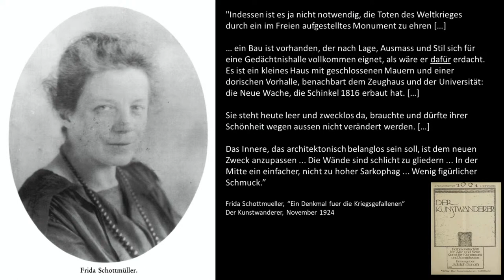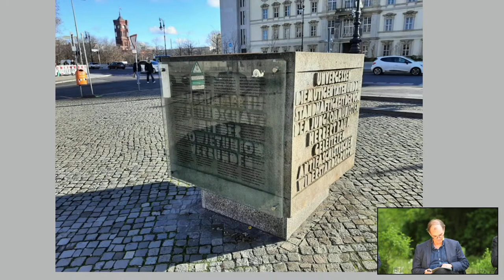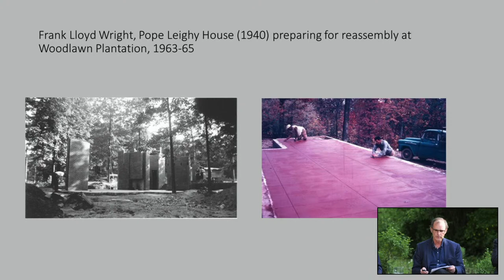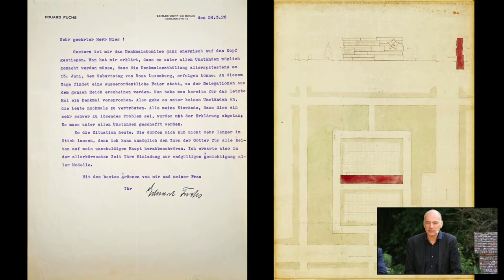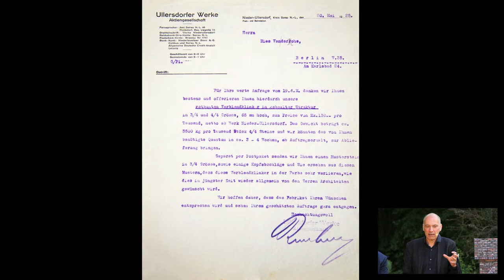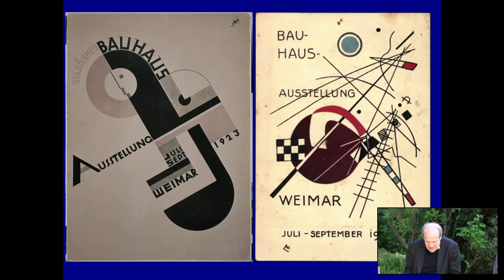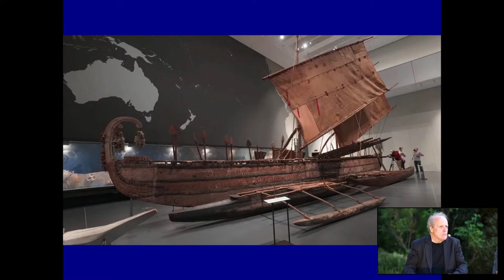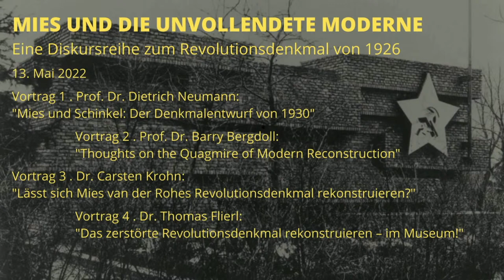Mies und die unvollendete Moderne: Dietrich Neumann, Barry Bergdoll, Carsten Krohn und Thomas Flierl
MIES UND DIE UNVOLLENDETE MODERNE
Eine Veranstaltungsreihe zum Revolutionsdenkmal von 1926

Freitag, 13. Mai 2022, Einlass: 17:30, Veranstaltung: 18-20:30 Uhr im Mies van der Rohe Haus

Das Revolutionsdenkmal von Ludwig Mies van der Rohe auf dem Zentralfriedhof Berlin-Friedrichsfelde erinnerte an die Ermordung von Rosa Luxemburg und Karl Liebknecht. In der Denkmalkultur singulär, ist der künstlerische Entwurf ein Meisterwerk. Nach nur wenigen Jahren wurde das Backsteindenkmal bereits 1935 von den Nationalsozialisten zerstört. Die vielfältigen Fragestellungen, die sich aus dem Wunsch nach einem Wiederaufbau ergeben, sollen im Rahmen der Vortragsreihe kontrovers diskutiert werden; Fragestellungen zu Architektur und Ideologie, auch zu Mies‘ Rolle als Architekt in den ersten Jahren nach dem Machtantritt der Nationalsozialisten bis zu seiner Emigration in die USA, sowie Fragestellungen zur technischen und ästhetischen, aber auch moralischen Machbarkeit eines Wiederaufbaus. Wiederzugewinnen wäre nicht nur ein Architekturdenkmal, sondern auch ein wichtiges Denkmal deutscher Demokratiegeschichte.

Vortrag 1: Dietrich Neumann. Mies und Schinkel: Der Denkmalentwurf von 1930

Bei dem Wettbewerb um eine Gedächtnisstätte für die Gefallenen des Weltkriegs in Schinkels Neuer Wache gewann Mies van der Rohe 1930 den 2. Preis, während  Heinrich Tessenows Entwurf zur Ausführung bestimmt wurde. Mies van der Rohes Entwurf (Stichwort „Raum“) ist nicht nur seiner Genese wegen bemerkenswert, sondern in Mies' Werk auch das wichtigste Beispiel für einen behutsamen Umgang mit vorhandener Bausubstanz.

Vortrag 2: Barry Bergdoll. Thoughts on the Quagmire of Modern Reconstruction

In the midst of the horrific images coming to us daily from Ukraine, the question of reconstruction is again one of great urgency, against which new episodes in the debates over rebuilding a 1926 monument that was seen by virtually no one alive today might seem a rather esoteric concern. Although I have been a sceptic of many of the initiatives of the wave of reconstructions in Germany, and particularly in Berlin, since German reunification in 1989, the issue indeed must be debated on a case by case basis to determine the stakes, motivations, and larger benefits for a community, for culture, and for the complex emotional role that monuments play in our societies. In a short presentation I will consider some case studies and the issues they raise for discussion. In particular I propose to look at examples from the United States which have added modern interpretations of works by Frank Lloyd Wright and Louis Kahn to American cities as tourist attractions and civic amenities. (Vortrag auf Englisch.)

Vortrag 3: Carsten Krohn. Lässt sich Mies van der Rohes Revolutionsdenkmal rekonstruieren?

Sämtliche Versuche, Mies van der Rohes zerstörtes Denkmal für Rosa Luxemburg und Karl Liebknecht zeichnerisch zu rekonstruieren, scheiterten bisher an der Ermittlung des Ziegelformats. Die einzige im Mies-Archiv erhaltene originale Ansichtszeichnung stimmt nicht exakt mit dem ausgeführten Bau überein. Zahlreiche bisher unpublizierte Fotos bieten eine neue Grundlage, sowohl die Form als auch die Materialität sowie die Konstruktion des Monuments zu ermitteln.

Vortrag 4: Thomas Flierl. Das zerstörte Revolutionsdenkmal rekonstruieren – im Museum!

Der Vortrag behandelt einige bisher nicht behandelte Aspekte der Entstehungsgeschichte und ausführlicher die Rezeptionsgeschichte des Revolutionsdenkmals von Mies van der Rohe nach seiner Zerstörung durch die Nationalsozialisten. Dazu gehören dessen temporäre Wiedererrichtung 1946 in reduzierter Form, die Neugestaltung der „Gedenkstätte der Sozialisten“ 1951, verschiedene Vorschläge zur Wiedererrichtung des Revolutionsdenkmals im öffentlichen Stadtraum Ost-Berlins sowie die Bemühungen um eine Erinnerung am ursprünglichen Standort auf dem Friedhof in Friedrichsfelde zu späten DDR-Zeiten. Der Autor befürwortet vehement eine Rekonstruktion des Denkmals (natürlich mit dem Stern) – für das Museum – und eine Qualifizierung der Auseinandersetzung auf dem Friedhof selbst.

Moderation: Dr. Jörn Köppler, Architekt und Autor, und Dr. Wita Noack, Direktorin des Mies van der Rohe Hauses.

Weitere Termine: 10.06. / 02.07. / 09.09. / 14.10. / 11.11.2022